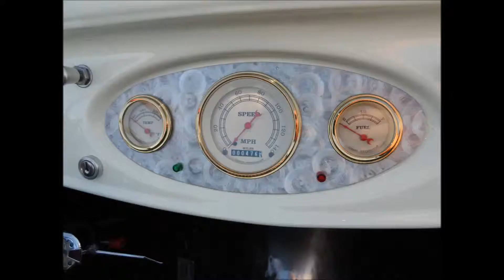Wild Shakin & Car 06-09-14 Maignaut-Tauzia 32310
le 6-7 sept à Maignaut-Tauzia (32310)

Sympathique rencontre de passionnés de Véhicules et Rockab des 50's